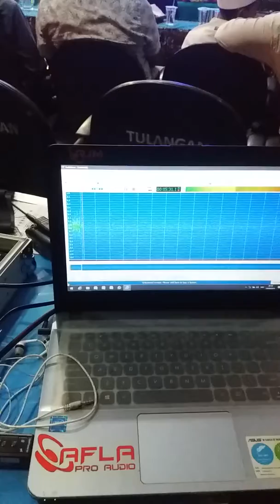hs lighting kantor kec tulangan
banjari ipnu ippnu kecamatan tulangan